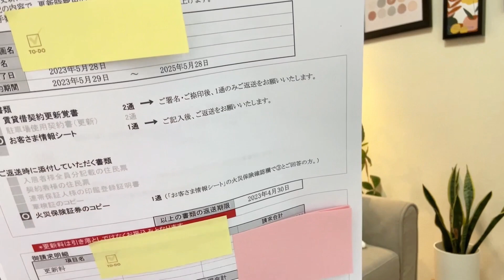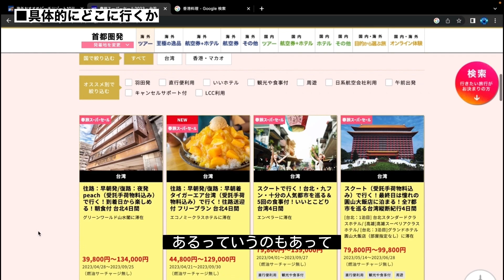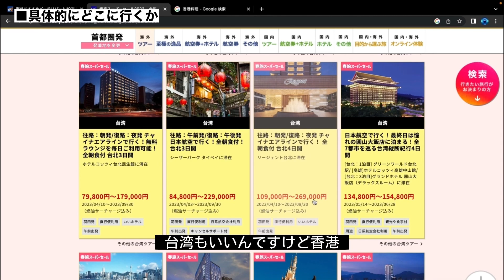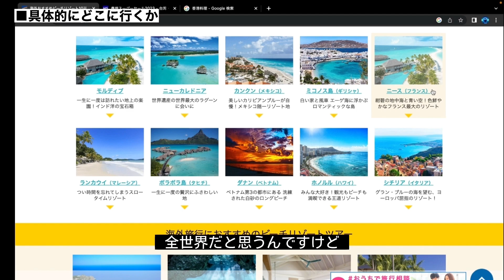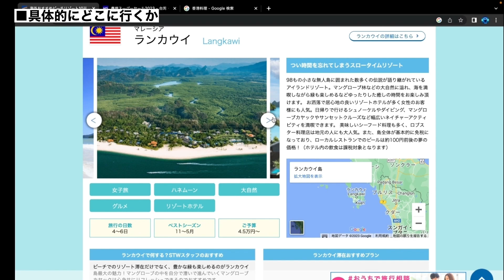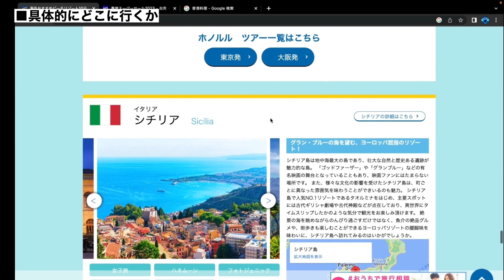【サイドFIRE】海外移住します【旅行＆個人で稼ぐ】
とむです！
✅上智大学⇨リクルート⇨ITベンチャー⇨外資系コンサル⇨平日早朝＆深夜と週末に投資と副業⇨投資で資産2000万＆独立
✅『稼ぐ』に関する知識を分かりやすく発信
✅得意分野：株式投資・FX・副業(SNS・ブログなど)
✅目標：PC１台で稼ぎ続ける＆時間・場所・組織から自由であること
✅2023年秋から海外移住(放浪)

もくじ
0:00 賃貸契約満了が近い
0:55 海外に行きます
1:06 今の収入状況
1:40 移住理由①
5:32 移住理由②
6:40 移住理由③
7:31 移住先は？

以下は僕が利用している優良情報源
■【無料アプリ】上昇株可視化・配当銘柄一覧化・ニュース読み放題・学習情報も充実

■【無料レポート】永久に保有したい米優良配当株６つ、組み合わせて年24回の配当収入。一覧は以下

■【無料レポート】2023年3月最新版：１万株から選ばれた、米国トップ25銘柄

■【無料レポート】NISAで買いたい年金型高配当株３選

■【無料レポート】2,3年で株価10倍を狙えるイノベーション株一覧

■ブログ【無料書籍プレゼント付き】バフェットの投資術＆保有銘柄５

■FX完全無料講座
 参加は以下から↓FXはリスク管理を怠ると大きなリスクを伴うため本格的に学びたい方のみ申請ください。
‹講義内容›
・完全講義８回(動画)
・不明点があればLINEで質問し放題(FX以外にも「早期の資産形成」「投資全般」「外貨運用」なども 質問をお受けしますので是非活用ください)

※FX会社さんとのコラボ企画のため、必ず上記リンクから申請をお願いします。
口座開設が必須になります。FXをする上で口座は必須ですので、この機に是非開設してください。「新規口座開設はこちら」から進めると、自動で講義が送信されます。
また、このページから開設頂いた方のみの特別キャンペーンとして、一定条件を満たすと最大55,000円をもらえるという特典もあります。

■【投資を実際に始めならこちら】SBI証券
手数料安い・投資家向け情報が充実（最短１営業日で開設可能）

【注意事項】
・本サイトで掲載されている評価や感想等は、あくまで投稿者の主観であり、保証されたものではありません。
・投資は元本を保証するものでなく、価格変動により損失が生じるリスクがあります。お取引される際には、取引内容をよく理解し、ご自身の判断で行ってください。
・当サイトは、投資家への情報提供を目的としており、FX・投資に関する契約締結の代理、媒介、斡旋、売買推奨、投資勧誘等を行うものではありません。
・当サイトの情報については万全を期しておりますが正確性、安全性、合法性、道徳性、最新性、適切性、著作権の許諾や有無、その他の内容を保障するものではございません。当サイトは情報の提供のみを目的としており、特定の会社に勧誘をするものではございません。当サイトを利用した際のトラブルや損害てに対しては一切責任を負いません。また、当サイトからリンクやバナーなどによって移動したサイトで提供される情報、サービス等についても一切責任を負いませんので、ご自身の判断でご利用ください。投資には高いリスクが伴います。投資目的や投資経験、リスクの許容範囲などを十分に考慮し、不安がある場合には中立なアドバイザーにアドバイスを求めることをおすすめします。